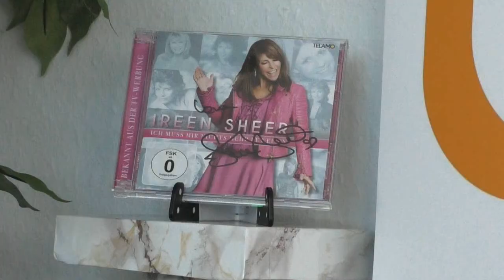Radio Schlagerparadies - Das gefilmte Interview mit Ireen Sheer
Ireen Sheer muss sich nichts mehr beweisen! Und das sagt sie mit ihrem neuen Album eindeutig. Heike Betz hat mit ihr darüber, aber auch über alte Zeiten und die Freundschaft zu Graham Bonney gesprochen. Sie hat aber auch einige Fanfragen gestellt, die bei Facebook und Instagram kamen.